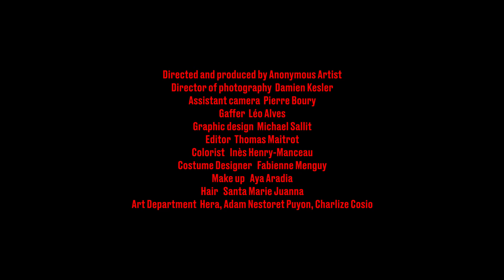HERA - Uber Tears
Directed and produced by Anonymous Artist
Director of photography : Damien Kesler
Costume Designer : Fabienne Menguy
Make-up : Aya Aradia
Hair : Santa Marie Juanna
Nails : Le Salon Lili Creuk
Art department : Hera, Adam Nestoret--Puyon / Jayah Studio, Charlize Cosio